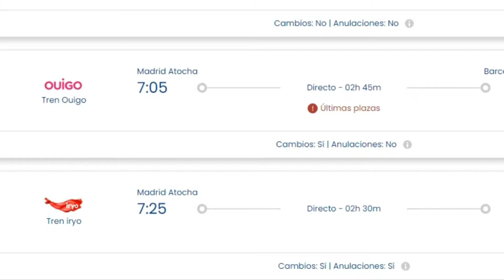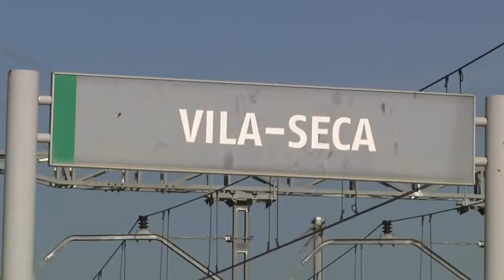👉 ASÍ ESTÁN los 3 Proyectos de Tranvía en Cataluña 👈 Tren Tram CAMP de TARRAGONA / Diagonal / GIRONA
Son tres proyectos muy dispares pero igualmente importantes para sus zonas, el tranvía por la Diagonal, en Barcelona, en proyecto de tren tram en el Camp de Tarragona y un proyecto similar en Girona, los tres con mucho trabajo por delante, en distintas fases y que ahora, por diversos motivos parecen encallarse y complicarse.
Y te cuento los detalles de cada unos en este vídeo.